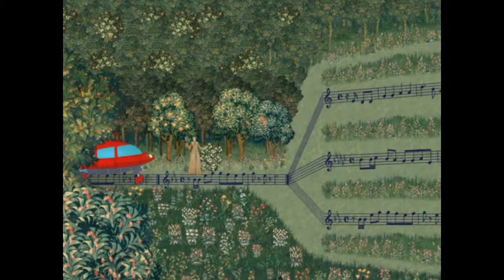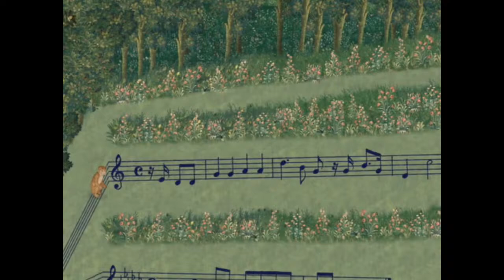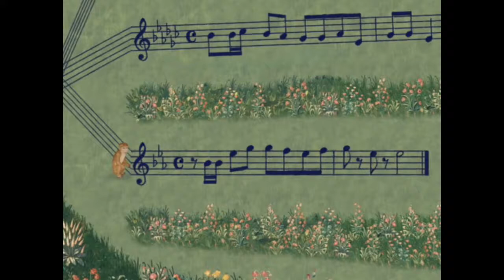Finding the Right Musical Road | Little Einsteins